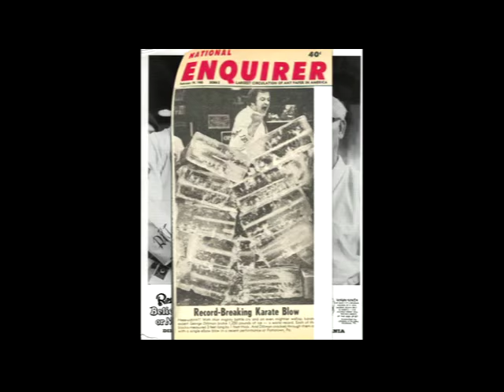George Dillman/Dillman Karate International/GB Cluster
Professor George Dillman, 10th Dan performs a technique as used in Ryukyu Kempo.

For more information on how to buy Professor Dillman's books and DVDs, got